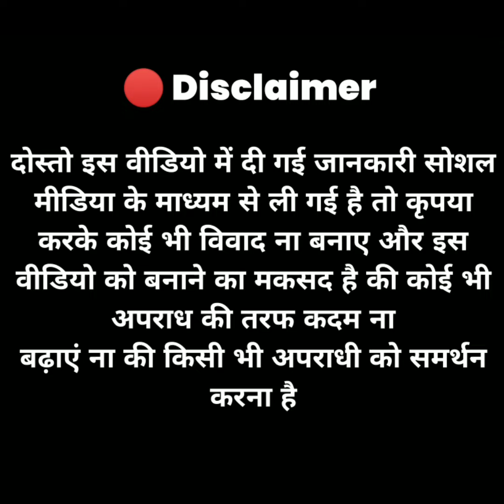durlabh शहनवाज ने नहीं मारी गोली उसके पापा का आया बड़ा बयान